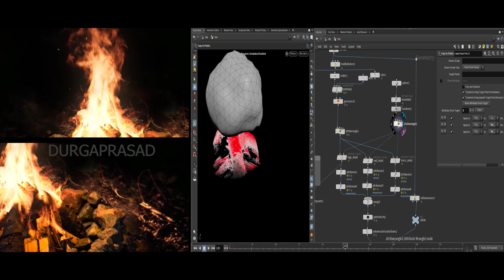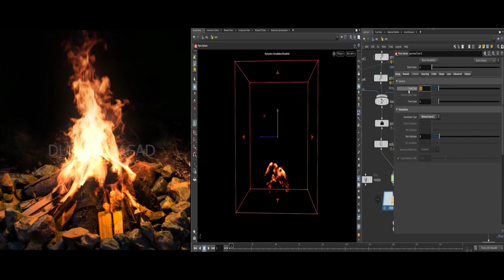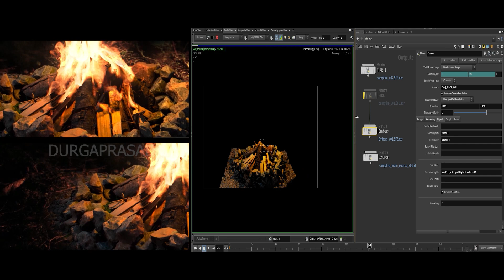Campfire Symphony Timelapse: Houdini Pyro Solver & Ember POPs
Dive into the making of my latest Houdini artwork with this captivating timelapse! 🎥🚀 Watch as pixels come alive, and algorithms weave magic in the creation of a virtual campfire scene. 🔥🏕️

👀 What to Expect:

Witness the dynamic dance of flames, meticulously crafted using Houdini's powerful Pyro Solver.
See the birth of mesmerizing embers with a dedicated POPs system, adding an extra layer of enchantment.
Explore the intricate details and artistic finesse behind the scenes, showcasing the synergy of technical precision and creative expression.
🖌️ The Artistic Journey:
From concept to completion, follow along as I navigate the complexities of Houdini's simulation capabilities. Each frame captures a moment in the creation of a scene that not only looks realistic but also evokes the warmth and wonder of a genuine campfire experience.

🚨 Don't Miss Out:
Hit play, enjoy the timelapse, and immerse yourself in the world where virtual meets reality. If you're curious about the techniques and tools used, feel free to drop your questions in the comments!